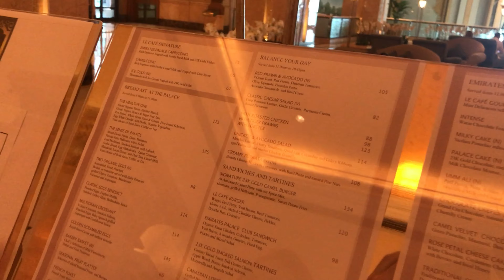EMIRATE PALACE ABU DHABI, EMIRATOS ARABES CAP 2